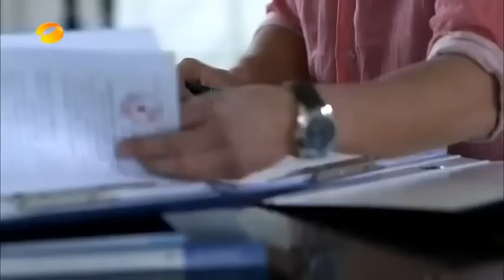MUTLISUB【偏偏宠爱你/A Date With the Future】▶EP 08 💘富家公子一见钟情灰姑娘💘霸气表白你的余生我来守护💃她能否对他打开心门💃 丹尼斯 吴# 马思纯❤️丸子甜剧社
主演：丹尼斯 吴#马思纯#照亮你#A Date With the Future#
简介：富家公子对灰姑娘一见钟情，霸气表白你的余生我来守护，她能否对他打开心门？

❤️更多精彩好剧❤️ More exciting dramas